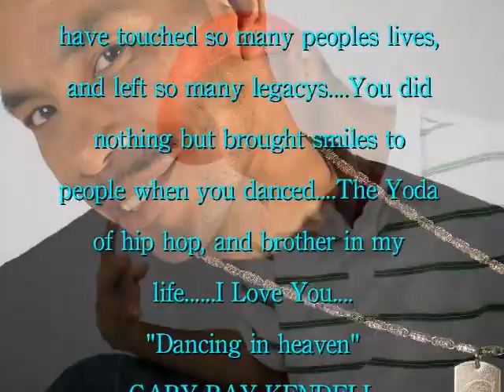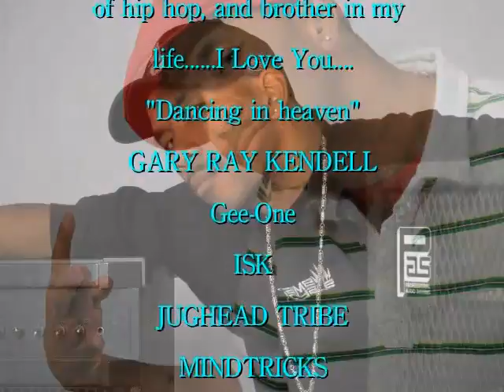TRIBUTE 2 GARY KENDALL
R.I.P. GEE-ONE